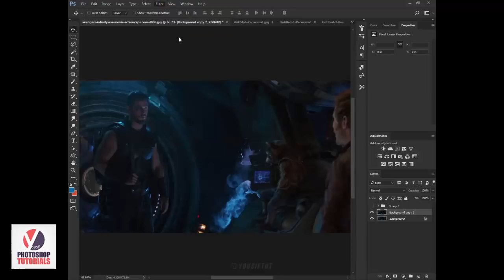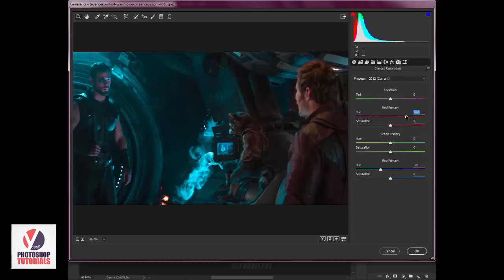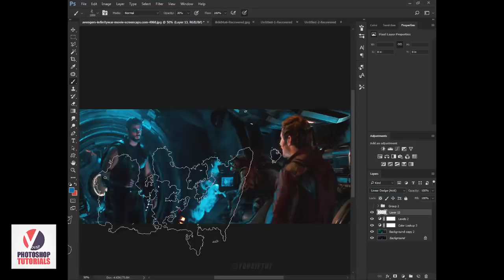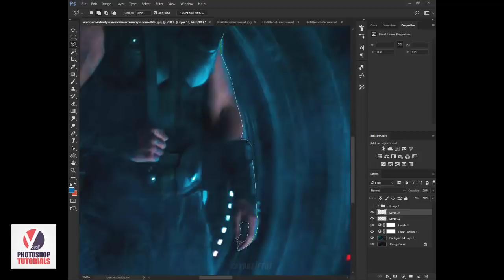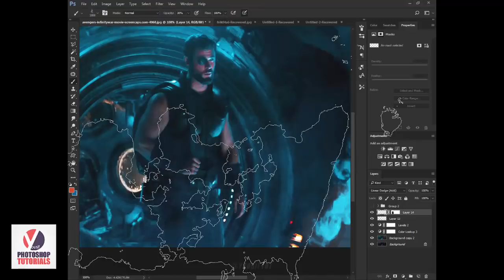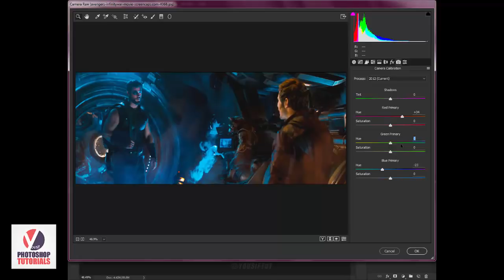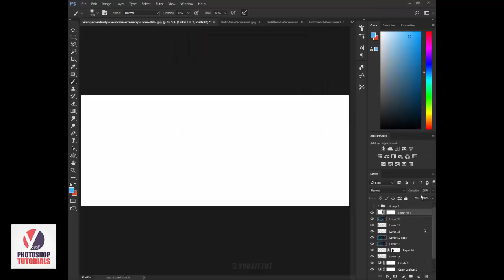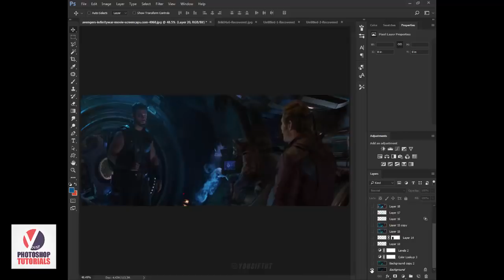طريقة عمل ايديت رهيب بالفوتوشوب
في حلقة النهاردة ان شاء الله حبيت نعمل ايديت لصورة ونحولها من عادية لــخرافية 😍